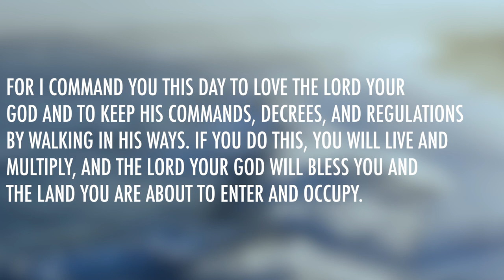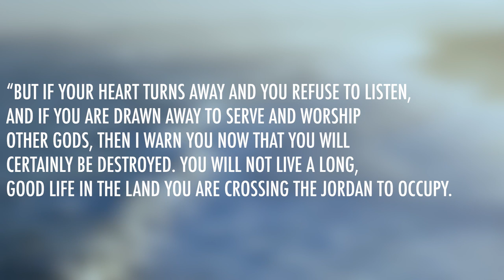Deuteronomy 30 | Daily in the Word | Pastor Todd Giampietro